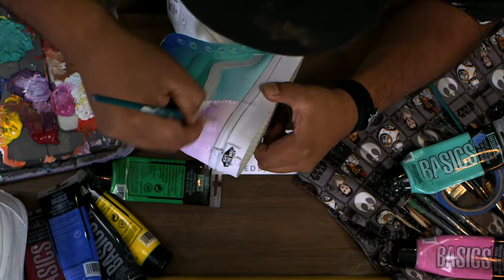Live Painting from A to Zappos: Vans Shoes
School is almost back in session and we want you to start the year with a blank canvas -- or not so blank.  Watch as our resident artist, Miguel customizes shoes for one lucky viewer.

Shop back to school: zps.to/b3DejlRN